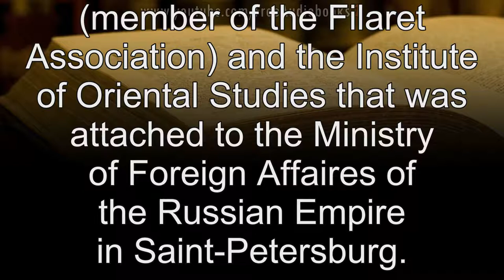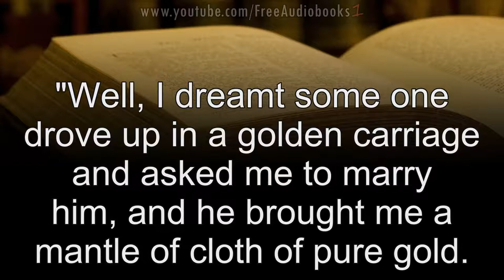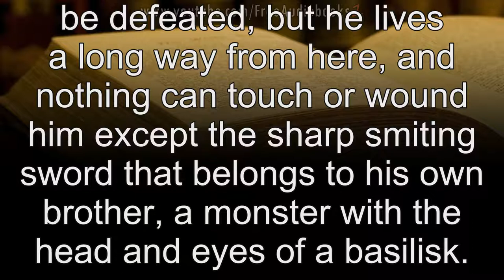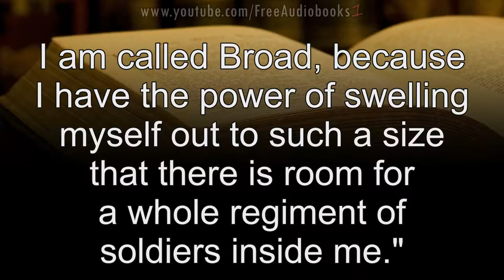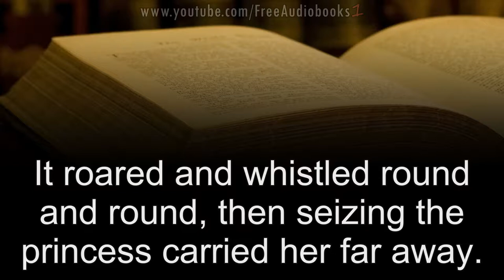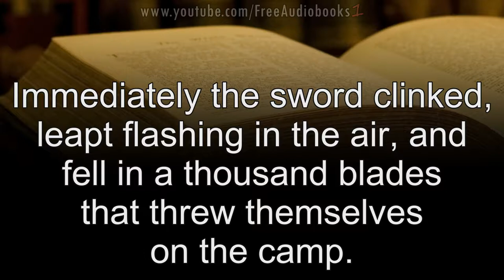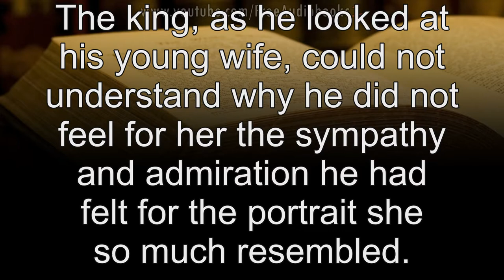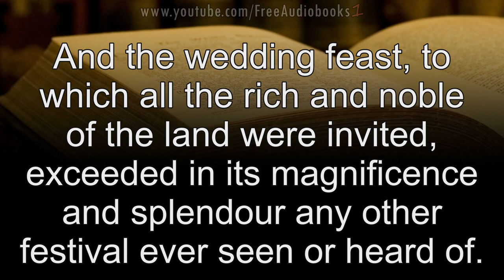Aleksander Chodzko Fairy Tales of the Slav Peasants and Herdsmen Unabridged Audiobook